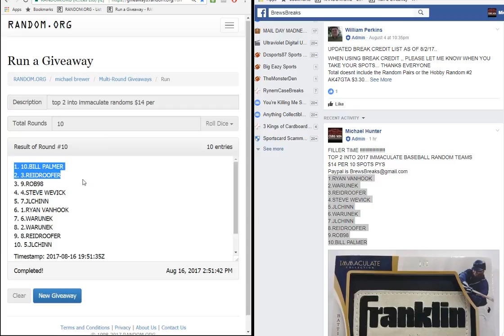TOP 2 IMMACULATE